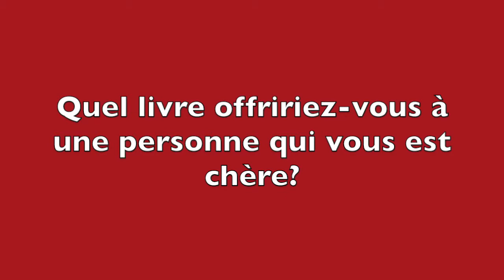Patrick Rambaud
Membre de l'Académie Goncourt, l'écrivain Patrick Rambaud a obtenu en 1997 le prix éponyme ainsi que le Grand prix du roman de l'Académie française pour "La Bataille", l'une de ses oeuvres consacrées à l'épopée napoléoniennes, qui retrace la bataille d'Essling (1809).  Retrouvez le dans Historia daté de mars à paraître le 26 février.